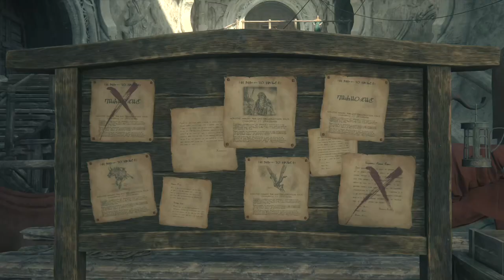Final Fantasy XVI - Part 08: Buckle up - This is going to be a wild & fantastical ride!